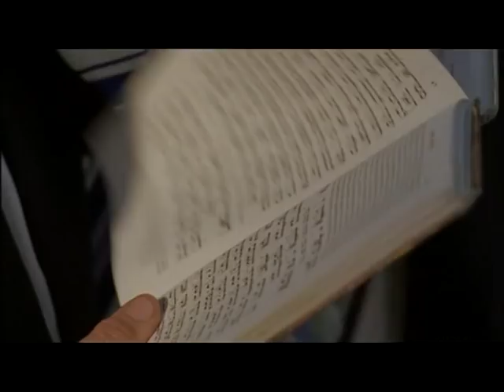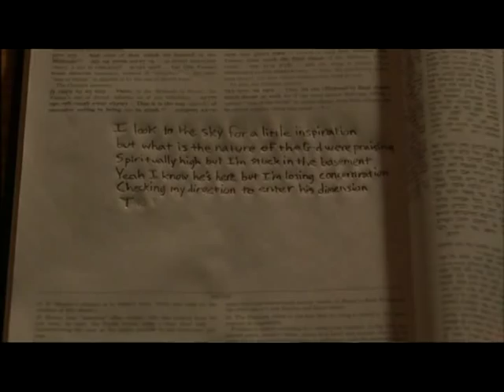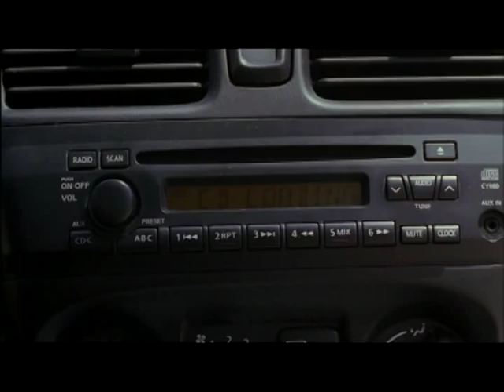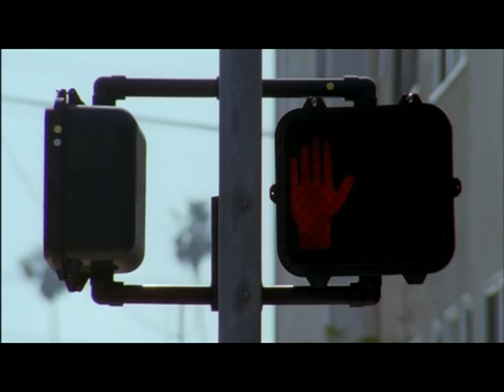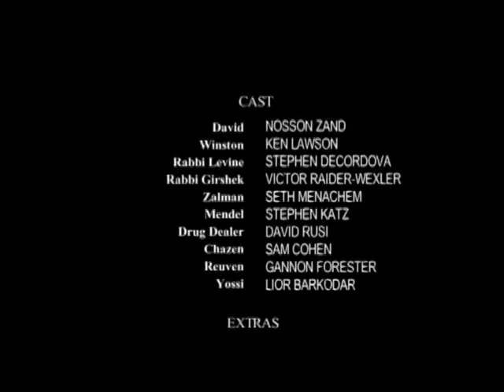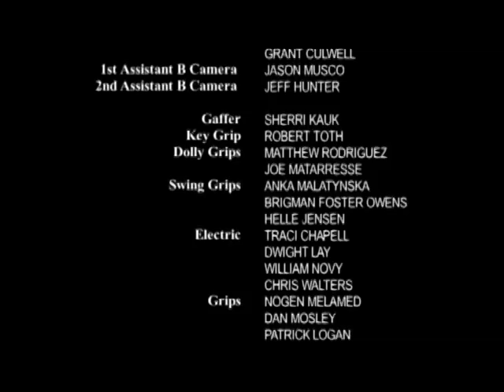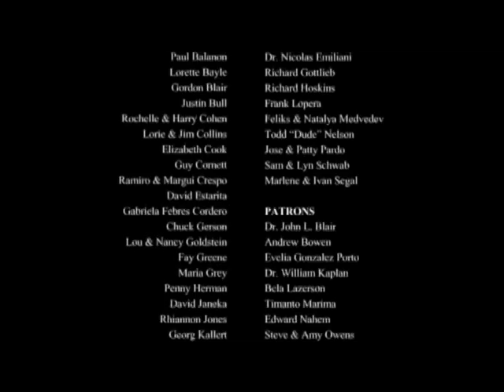מזמור לדוד Song of David the Movie (with Hebrew subtitles)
David Fisher (played by Nosson Isaac Zand [NIZ] ) is a sixteen year old soul-searching Hasidic who is studying to become a rabbi in a Los Angeles Yeshiva. Alienated by the social boundaries that enclose him, he reaches out to the broader world. He becomes obsessed with rap music, wherein he discovers artistic freedom and honest self expression. He then must choose between diverging worlds.